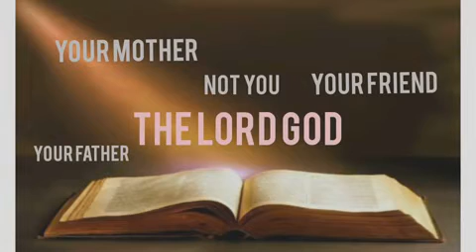WHAT YOU NEED TO KNOW IF YOU DON'T WANT YOUR MARRIAGE TO FAIL | PASTOR KAYODE CROWN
Don't just carry God along in your relationship matter, allow God to carry you along. Remember, it was God who brought Eve to Adam. Not the other way round. Marriage is a divine project of God. Unless you allow God to be your project supervisor, you are bound to fail.

School of Marriage with Pastor Kayode Crown - A weekly Relationship Clip that focuses on how you can enjoy the best God have for your relationship and marriage.